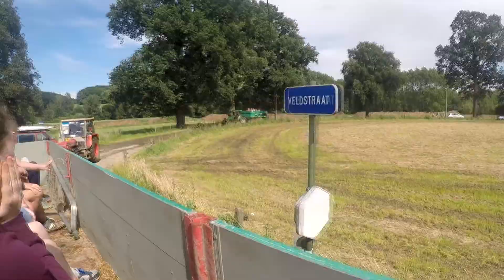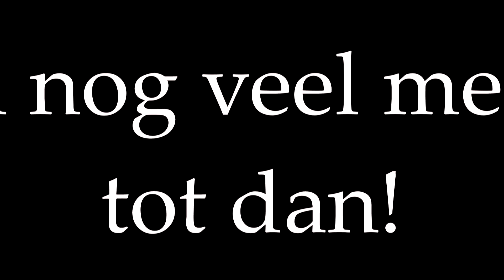Boerenbal Versie 1